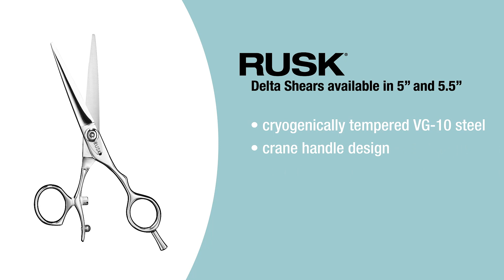RUSK Ultimate Blonde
Achieve Ultimate Blonde results with the NEW RUSK Deepshine Brite White Powder Lightener, an ammonia free option enriched with hydrolyzed silk for superior conditioning & illuminating results.

Check out the Brite White Powder Lightener in action in this tutorial featuring RUSK artists Maybe Saylor (@maybesaylor) and Takashi Kitamura (@takashikitamura_).

Find this dynamic lightener at your local CosmoProf